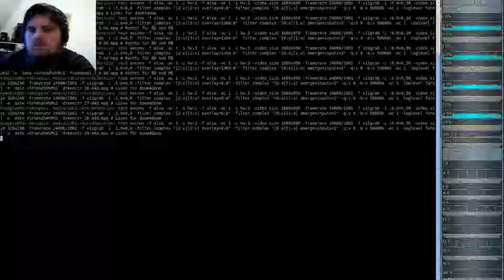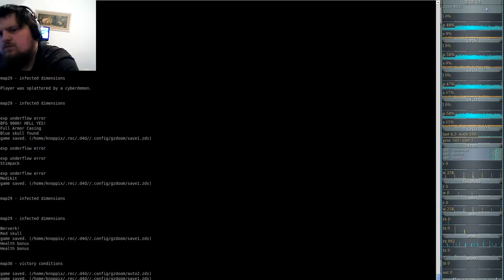DooM 2016 Dark Encounters (gzdoom) #29 - infected dimensions